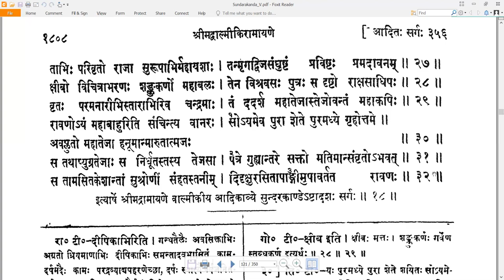18 Valmiki RamayaNam - वाल्मीकि रामायणम् - SundarakAndam सुन्दरकाण्डम् Sarga 18 सर्गः १८